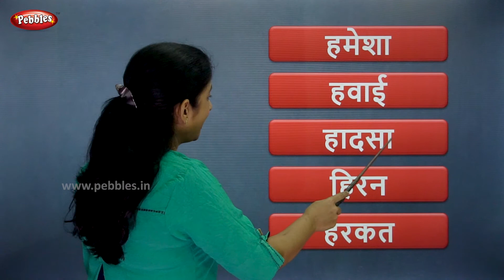Words From Hindi Alphabets Vyanjan | Easy Hindi Words | हिंदी शब्द | Beginners Hindi | Pebbles Hindi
Pebbles present, Learn Words From Each Hindi Alphabets. Words Starting From Each Hindi Alphabet Vyanjan. हिंदी शब्द.

Words From Each Hindi Alphabet,
Words From Hindi swar,
Swar Words,
Easy Hindi Words,
Vyanjan,
Hindi Vyanjan,
Vyanjan Words,
Words From Vyanjan,
Swar Vyanjan
Hindi Alphabets,
Hindi Varnamala,
Hindi Aksharmala,
Hindi Barakhadi,
Barakhadi of all Hindi Alphabets,
Hindi Barakshari,
Barakhadi Hindi,
Barakhadi,
हिंदी शब्द,
12Khadi,
ka ka ki ki,